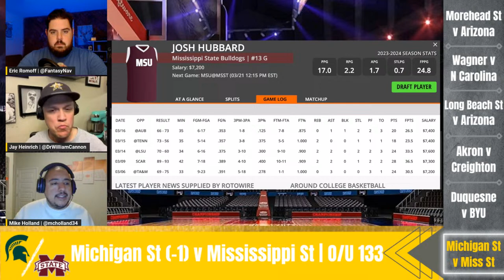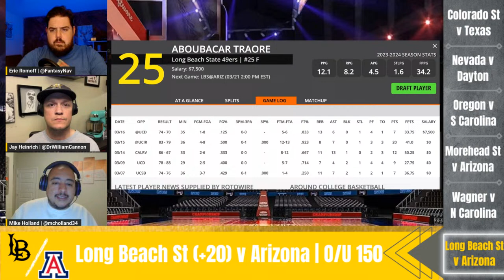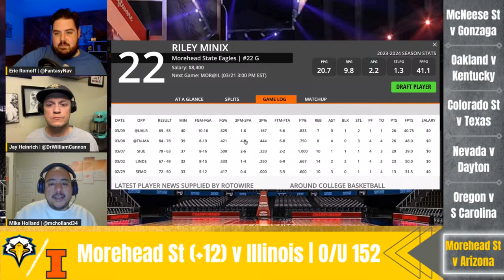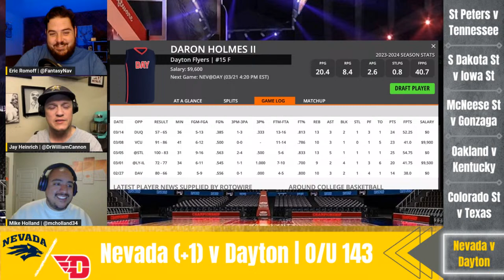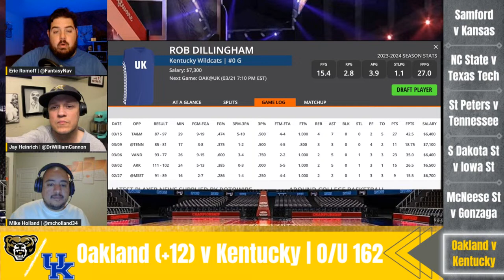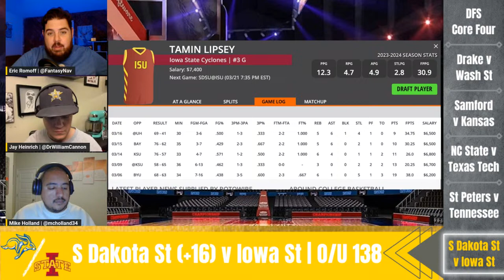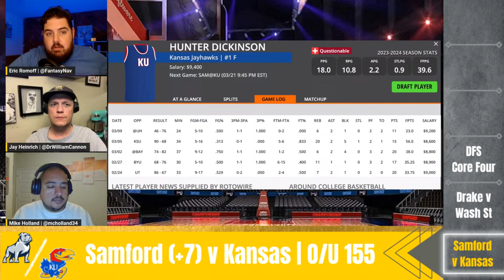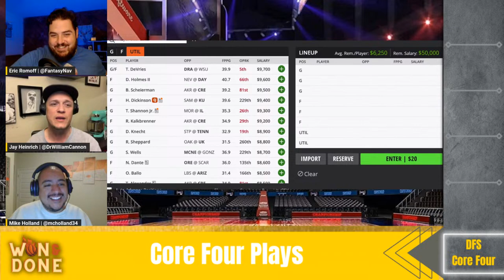College Basketball | NCAA Basketball | DFS | College Basketball Picks | CBB DFS | PrizePicks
Won & Done is back and in full swing for March Madness - bringing the best College Basketball picks, plays, and predictions in the game!! We take a look at the NCAA Tournament schedule as we go game-by-game through DraftKings Main Slate for Thursday March 21st - discussing the games we're targeting as well as our favorite stacks, fades, and values to help you win some money in College Basketball DFS! We close the show by discussing some College Basketball upsets, best bets, and PrizePicks so get your betting slips ready! It's CBBDFS season!!

We are STOKED to announce our Won & Done Bracket Challenge - your chance to compete with the Broskis and our community of Bread Heads!! Best of all... we're giving away a SIGNED CALEB LOVE JERSEY to the winner!!

To enter, simply fill out the form below and we'll email you an invite to the pool

00:00 - College Basketball Picks
01:31 - March Madness
03:30 - NCAA Basketball
05:12 - College Basketball DFS
06:54 - CBB DFS
08:12 - NCAA Tournament
10:27 - Michigan State Spartans vs Mississippi State Bulldogs
20:10 - Duquesne Dukes vs BYU Cougars
28:04 - Akron Zips vs Creighton Bluejays
36:09 - Long Beach State vs Arizona Wildcats
44:58 - Wagner vs North Carolina Tar Heels
53:11 - Morehead State vs Illinois Fighting Illini
1:05:43 - Oregon Ducks vs South Carolina Gamecocks
1:13:11 - Nevada Wolfpack vs Dayton Flyers
1:20:04 - Colorado State Rams vs Texas Longhorns
1:28:01 - Oakland Grizzlies vs Kentucky Wildcats
1:36:16 - McNeese State Cowboys vs Gonzaga Bulldogs
1:45:01 - South Dakota State Jack Rabbits vs Iowa State Cyclones
2:00:04 - Saint Peter’s Peacocks vs Tennessee Volunteers
2:04:45 - North Carolina State Wolfpack vs Texas Tech Red Raiders
2:12:44 - Samford vs Kansas Jayhawks
2:21:04 - Drake Bulldogs vs Washington State Wildcats
2:28:04 - DFS Core Four